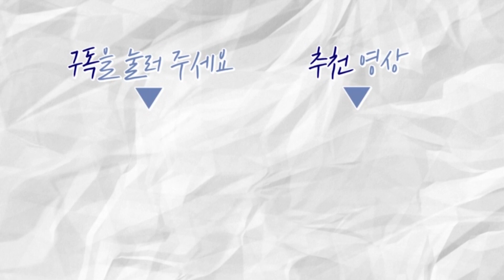(ENG) 북한은 빨간맛? NO! 이젠 분홍색이 대세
북한의 색깔 하면 뭐가 먼저 떠오르시나요?
김정은 국무위원장 집권 이후 북한의 색채는 점점 다양해지고 있는데요. 특히 평양과 대도시는 점점 분홍색이나 살구색 등 밝고 엷은 빛깔(파스텔)을 많이 사용하고 있다고 합니다.
오늘은 다양한 색으로 물들어가는 북한의 사회적 변화와 색상을 표현하는 남북의 언어 차이에 대해 알아봅니다:)

프로듀서 김지혜 / 편집·CG 민지영 / 크리에이터 이수빈 강나라